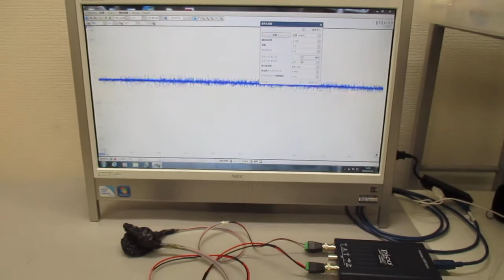メガヘルツの超音波発振制御プローブ ultrasonic-labo